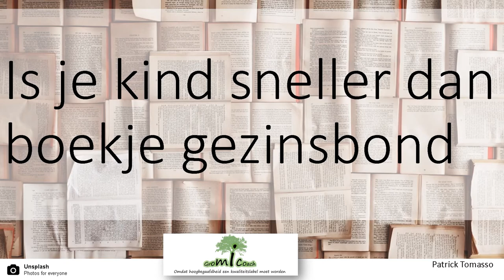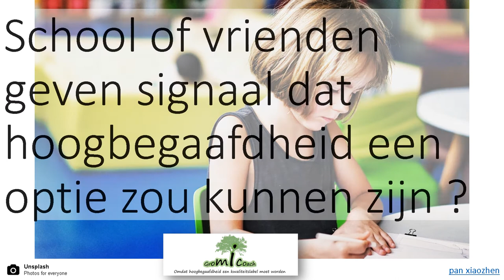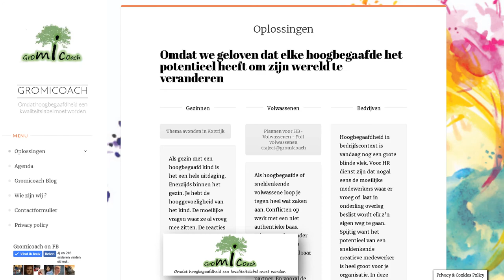Zit je met vragen rond hoogbegaafdheid en wat Gromicoach daarrond doet?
Zit je met vragen rond hoogbegaafdheid? Weet je al dat het meer is dan 'Da's ne slimme'. Maar wil je nu dan ook weten wat het dan wel is? Kom dan naar onze gratis Infosessie rond hoogbegaafdheid. We vertellen je wat het is en wat de mogelijke oplossingen kunnen zijn. Er wordt ook ruimte voorzien om vragen te beantwoorden.

Kom naar onze gratis info avond van gromicoach

Wat is hoogbegaafdheid?
Welke stappen kan je nemen? Ja! Er zijn oplossingen
Wat betekent GromiCoach in dit traject?
Waarom zijn we bij Gromicoach & loopbaancoaching.net passioneel bezig hiermee ?